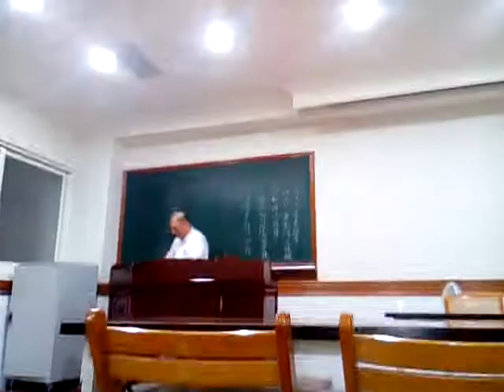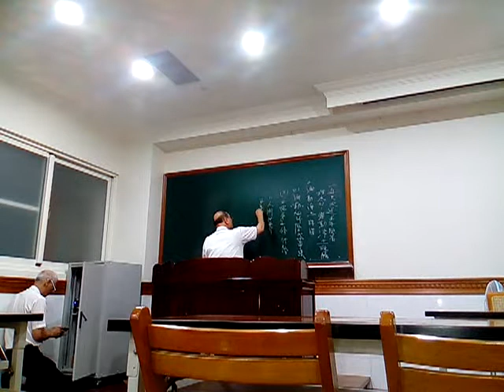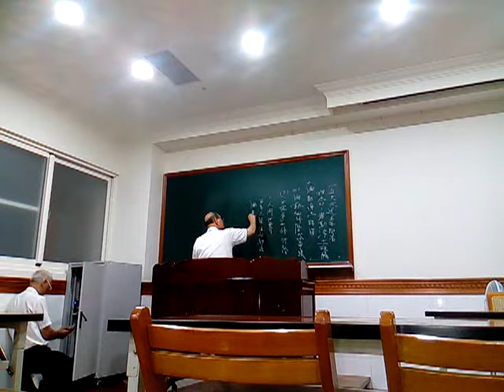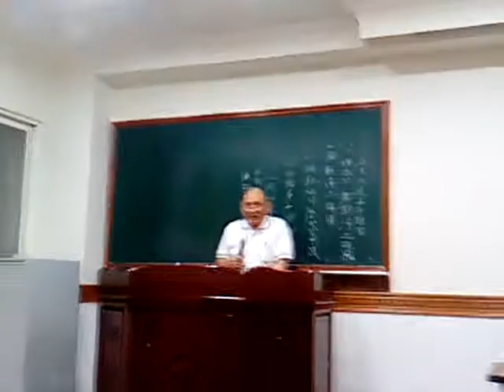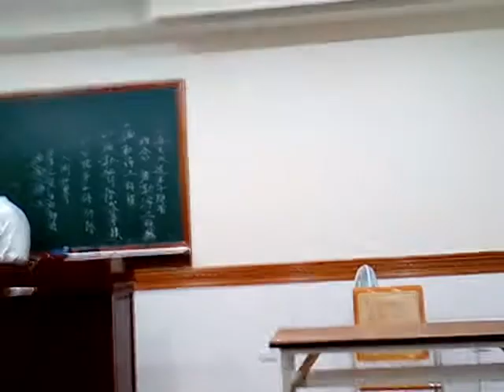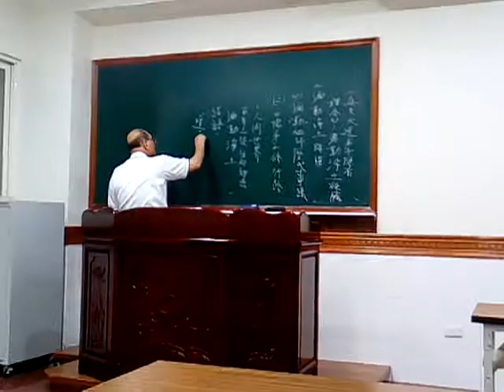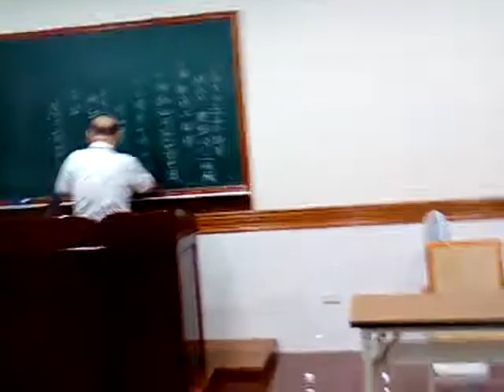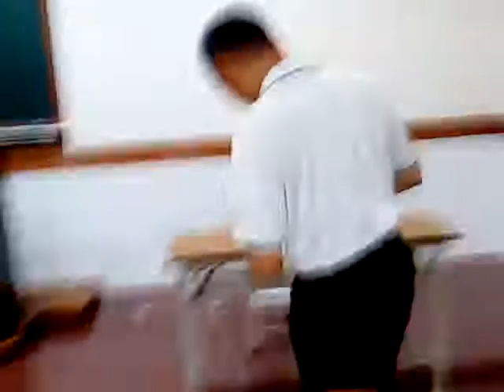VID 20190626 213844愛祥佛堂講訓班講師講解白陽弟子的修行路